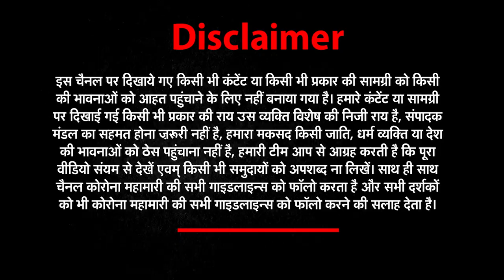धोखा, साजिश, तख्तापलट..जिस देश में बने तानाशाह, वहीं मिली मौत की सजा, जानें मुशर्रफ की कहानी